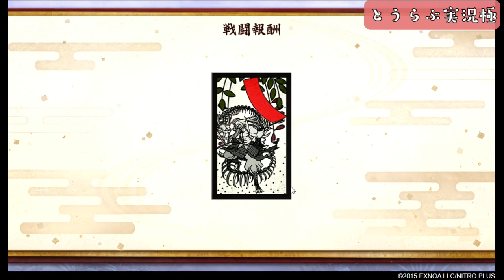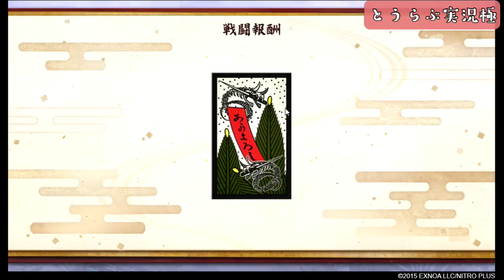目標達成！と姫路行って近侍曲聞いてきた 秘宝の里花集めの段Part4 とうらぶ実況極20230918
刀剣乱舞Online イベント「秘宝の里、花集めの段」をしながら雑談です。

「近侍曲の調べ」姫路に行って聞いてきました…ついでに姫路城で大包平の里帰りしてきました。

チャンネル名かえました。過去動画はそのままです。今まで通りニドさんでもカオルちゃんでも、ツイノ君でもスミカ殿でもお好きに読んで頂いてよくてよ。

ロスジェネ配信者。ロスした（失われた）「ジェネ」を探す日々を綴っています。

編集ソフト…Powerdirecter　（cyberlink）